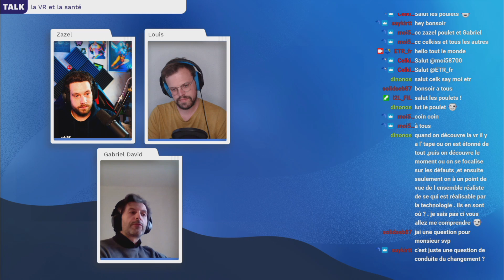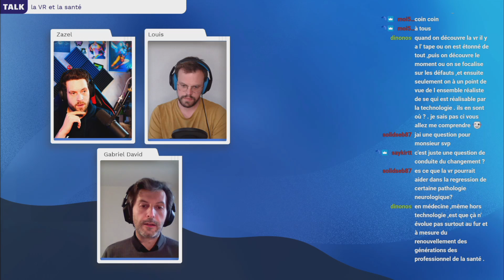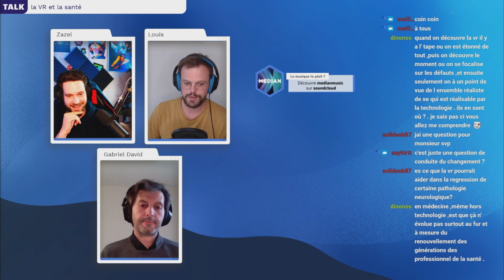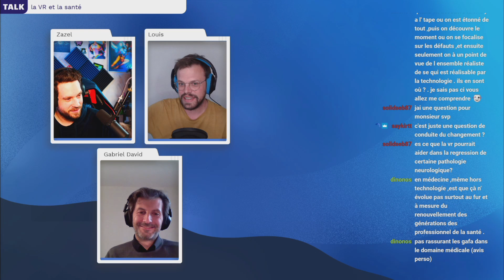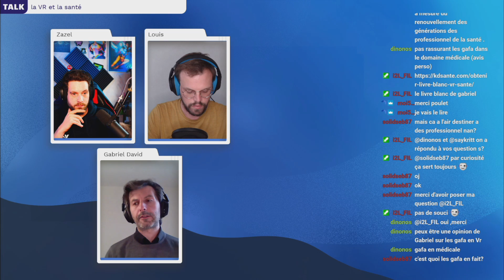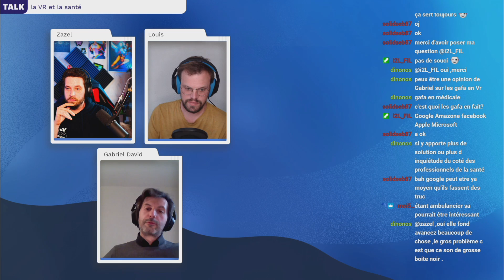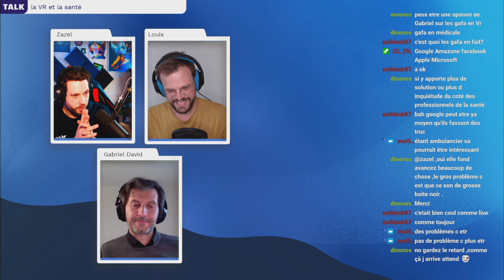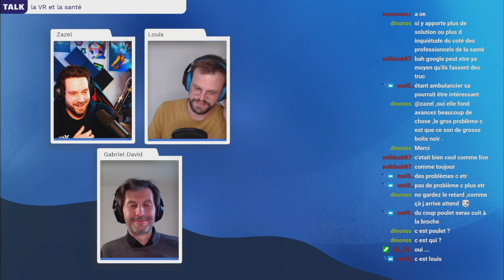Meetup #20 la VR en santé, Gabriel David Kamui Digital Santé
Jeudi 06/05 à 18h Louis Dupain et Cedric Prudent ont reçu Gabriel David de l'entreprise KAMUI DIGITAL SANTE, membre de France Immersive Learning, pour le meetup de la semaine.

Au programme, "XR : Les nouvelles perspectives des métiers de la santé"

Retrouvez nous en live à 18h tous les jeudis sur les programmes France Immersive Learning de la web TV ETR

2021 sera l'année de l'immersive learning